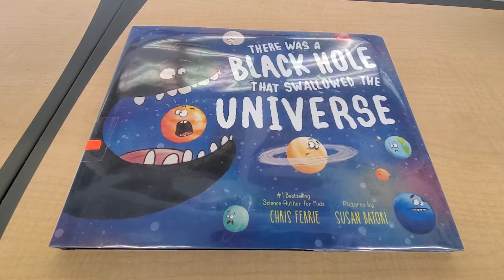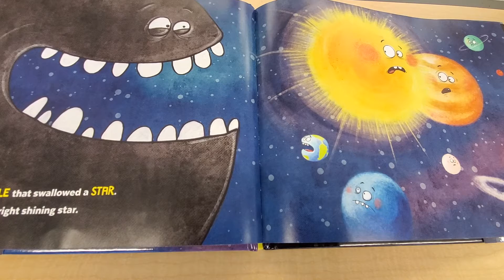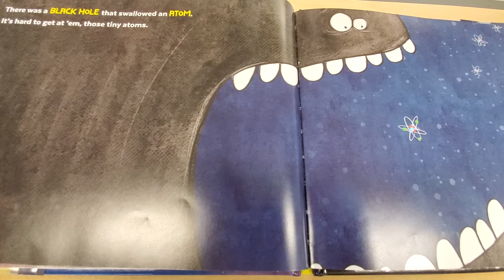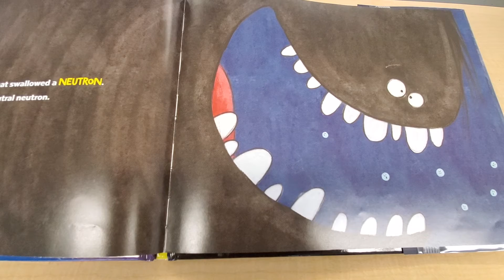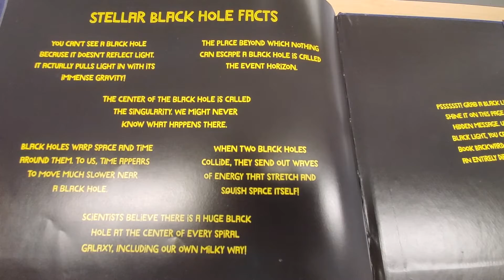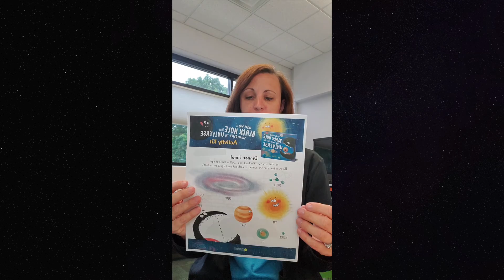Space is the Place: Black Holes